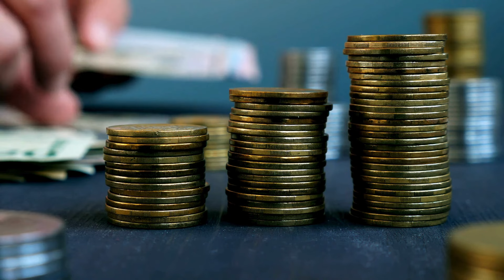Do This Do Reprogram Your Subconscious Mind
Your subconscious mind reacts to all your negative thoughts.
Your subconscious mind is like a 3D printer, creating your reality based on the programs you give it, the thoughts, beliefs, stories and identity that hold in your consciousness is that leads to the reality you create.

Becoming aware of the negative, limiting thoughts and stories you have about yourself and the world is very important to break free from the patterns and results that you keep on creating your life.

Wanna dissolve the limiting beliefs and identity holding you back?